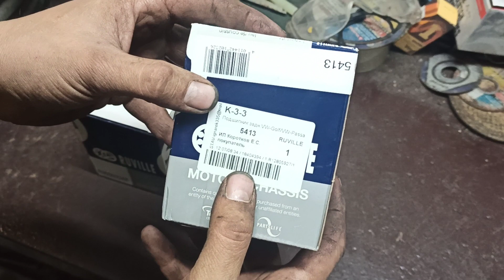Комплектность. Что будет в комплекте подшипников задней ступицы на пассат б3 под кат номером 5413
Видео об их комплектности будите знать что вам придёт.

                                                       Было приобретено.

   Подшипник ступицы задней RUVILLE Audi 80, 90, VW Golf, Jetta, Passat, Polo.  Производитель Ruville Германия
 каталожный номер  5413
Стоимость от 528.₽

  Также  ГайкаDIN 936 M16x1 Audi/Volkswagen. Задней ступицы. Фирмы. HANS PRIES Германия.
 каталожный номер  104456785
 Стоимость от 17.₽.

  Комплектность подшипников задней ступицы на Пассат Б 3. Барабанные и дисковые тормоза. Часть 1.

Большая статья с разными подшипниками.

Отзыв о комплектности комплектов подшипников задней ступицы на Пассат Б 3.